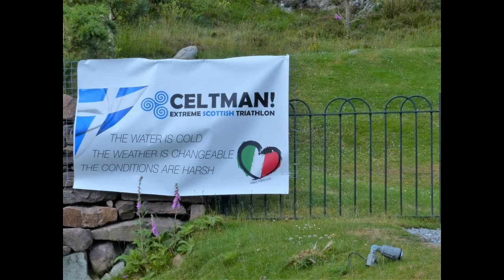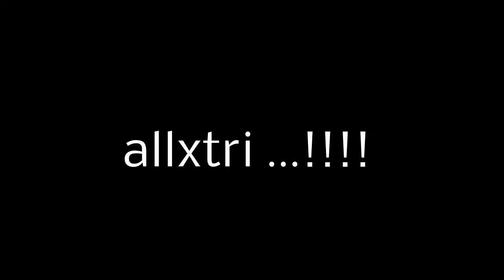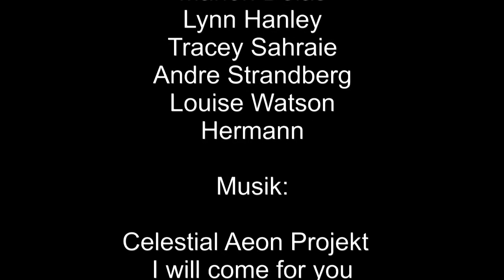2016 celtman extreme triathlon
2016, Ende Juni: Einer der schönsten Triathlons (gemeinsam mit Norseman und Swissman)- aber hammerhart: 3,5km im eisigen Atlantik, 202 km über die schottischen Highlands und dann 42,2km durch "alpines" Bergland. Das Finish reiht mich in die Hall of fame der allXtri ein ... Stolz!
Thank you for letting me use your pictures:

Alligin Photography
Steve Carter
Celtman T-Shirt-Film
Hannah Danson/ Luis Moore
Marion Delas
Lynn Hanley
Tracey Sahraie
Andre Strandberg
Louise Watson